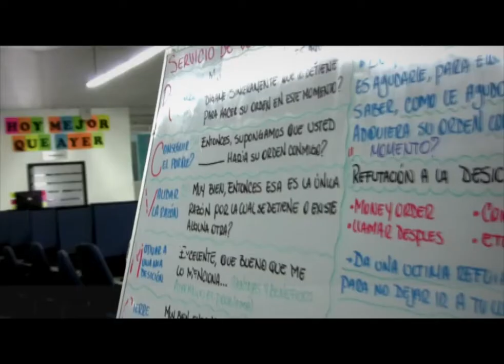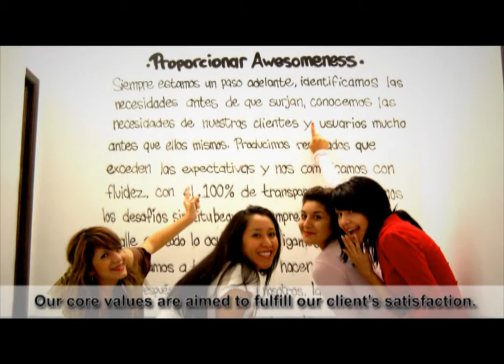Listen Up Espanol Introduction.wmv